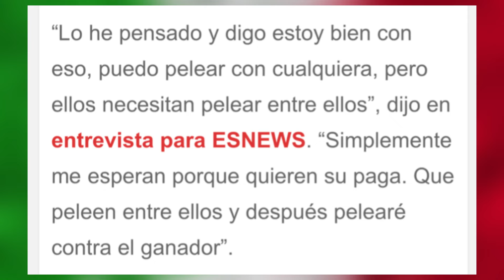Canelo EXPLOTA contra sus retadores / Podcast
El Canelo Álvarez EXPLOTÓ contra todos sus supuestos retadores y los reto a que pelearan entre ellos ‼️